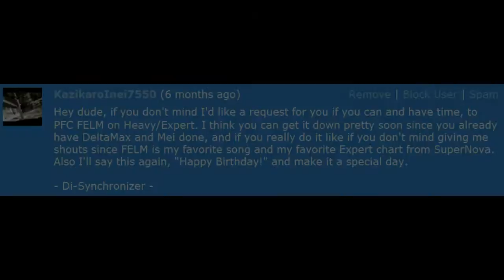Fascination -eternal love mix- Expert PFC DDR X2 AC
This was done last month, just haven't had time to upload it since I've been in America. Some ask so in case your wondering this is my 735 on Expert/Challenge singles.